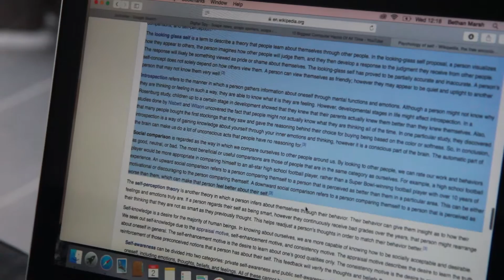Pigo Cydwybod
Ffilm Fer yn ymddangos sut mae bod o dan pwysau yn gallu effeithio ar unigolyn, efo meddwl pryderus, a chydwybod bwysoli.

A Fictional Short Film, showing how being under pressure can effect an individual with an anxious mind, and a weighted conscience.

(Made in the Welsh Language)

Created by: Bethan Marsh, Cadi Dafydd & Alex Loy.
Starring: Gethin Bickerton, & Rhys J Williams.
A Special Thanks To: Alyssa Williams & Rhian Rees.